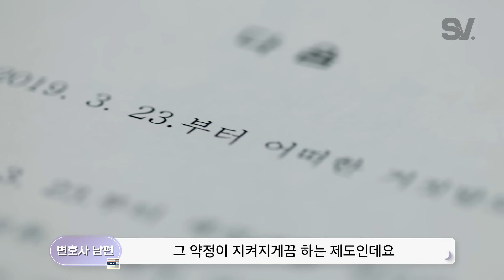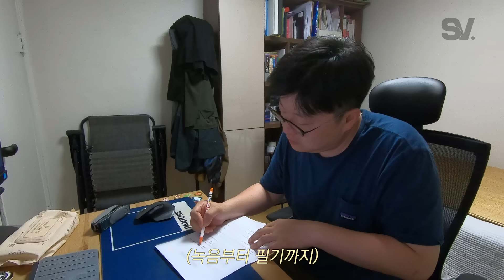ENG) 변호사와 변호사가 만나면 생기는 일 [모두가 잠든 밤]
변호사 부부의 법대로(?) 사는 법⚖

ㅡ

⊙ 출연자를 향한 무분별한 악플은 '관리자의 권한에 의해' 삭제됩니다.
악플 및 인신 공격은 삼가해주세요!

ㅡ
⊙ 비디오빌리지와 더 많이 소통해요!
ㅡ
⊙ 스튜디오V와 더 많이 소통해요!
ㅡ
ㅡ
⊙ 팬 선물은 이 곳으로 보내주세요!
☞ 주소 : 서울특별시 강남구 테헤란로 87길 15 제이엠빌딩 8층 비디오빌리지
ㅡ
ㅡ